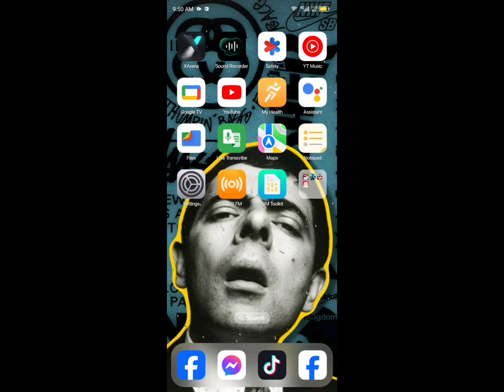AURORA GAME | EASY MONEY💰 | LEGIT PAYING GAME.